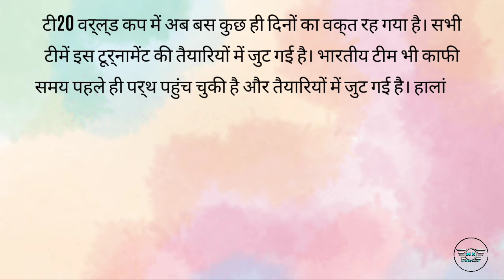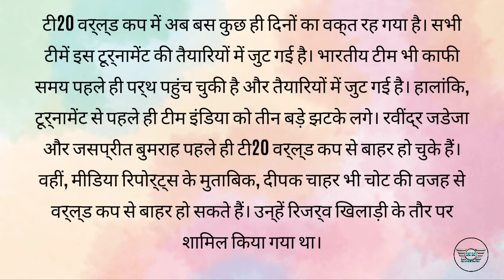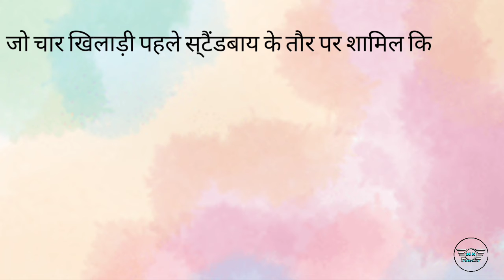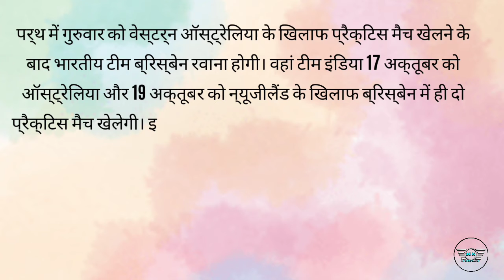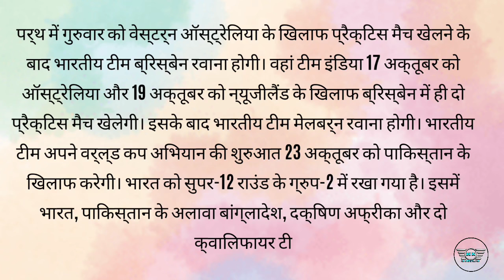Team India at ICC men`s T20 World Cup 2022: Full squad, schedule, all details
टी20 वर्ल्ड कप के लिए भारतीय टीम
T20 WC: शमी, सिराज और शार्दुल टीम इंडिया से जुड़ने ऑस्ट्रेलिया रवाना होंगे, श्रेयस-बिश्नोई पर कोई अपडेट नहीं